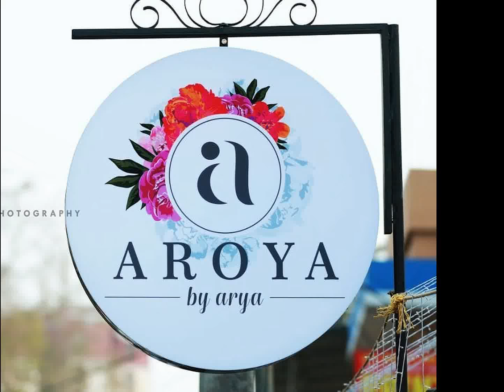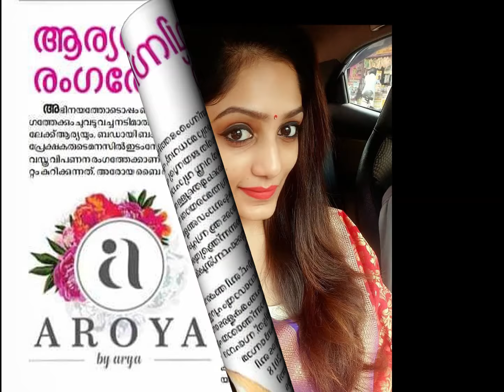Badai Bunglow Fame Arya Starts a New venture "Aroya by arya"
നടി ആര്യയും ബിസിനസ്സ് രംഗത്തേയ്ക്ക്.  ആര്യയുടെ ഡിസൈനർ ബൊ‍ട്ടീക്ക് വഴുതക്കാട് തുടങ്ങി.